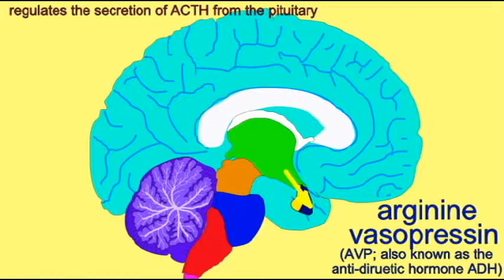AP1: BRAIN: STRESS: AVP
BRAIN: STRESS: AVP